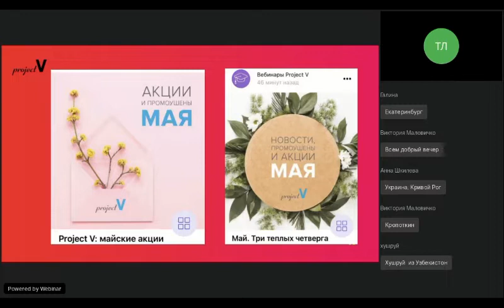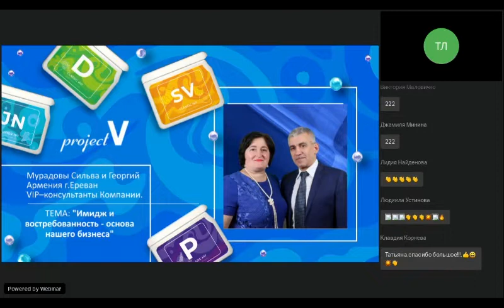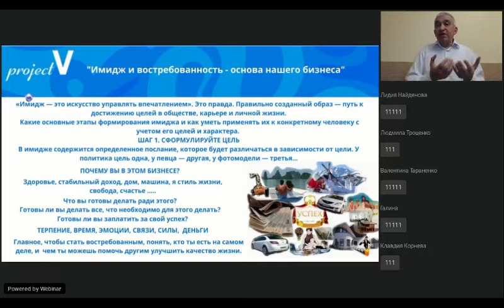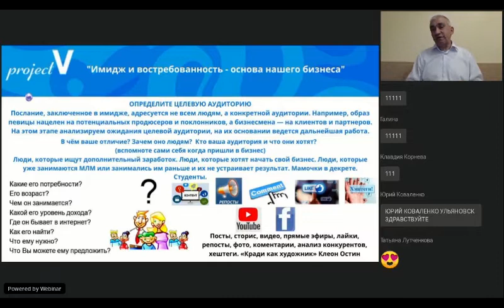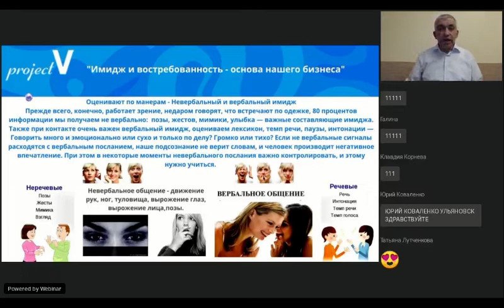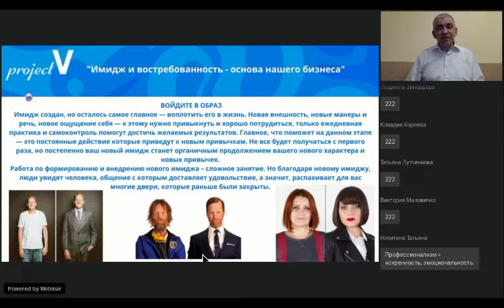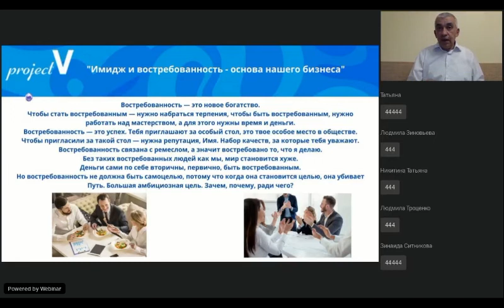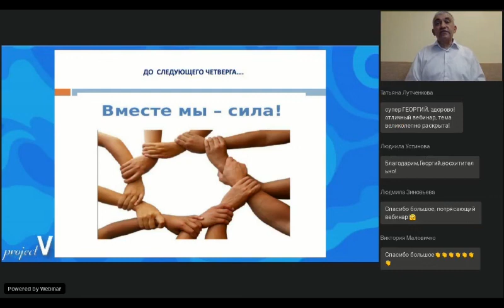Имидж и востребованность основа нашего бизнеса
Все мы в той или иной степени осознанно стремимся создать о себе определенное впечатление у окружающих. Тщательно выбираем стиль одежды, продумываем манеру речи, следим за жестикуляцией и мимикой…
Формулируем цель. Любой имидж – это послание во внешний мир, и формируется оно согласно приоритетам, которые человек расставляет в жизни.
Сегодня тема нашего вебинара: «Имидж и востребованность - основа нашего бизнеса».
Помните, что люди судят по внешности и склонны доверять первому впечатлению. Создайте подходящий имидж, который будет показывать вас как надежного, делового,  компетентного и уверенного в себе человека и достигайте поставленных целей.